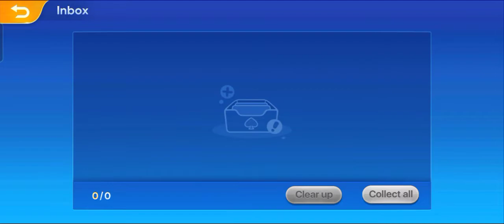TONG ITS | melag 18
TONG ITS